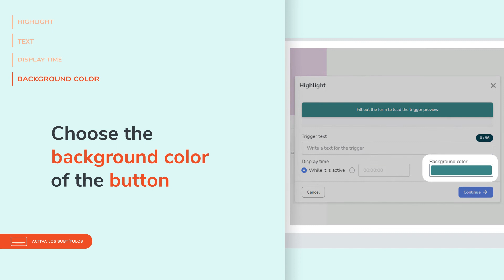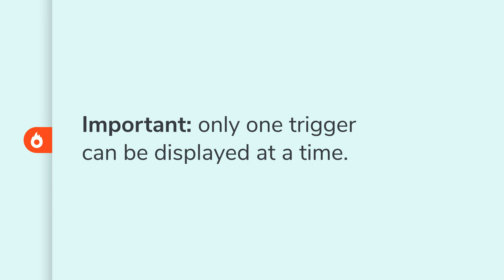How to create highlighted messages in the Webinar or Online Event chat | Hotmart Help Center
Triggers are a sales strategy that you can use during your livestream to highlight certain messages on chat.